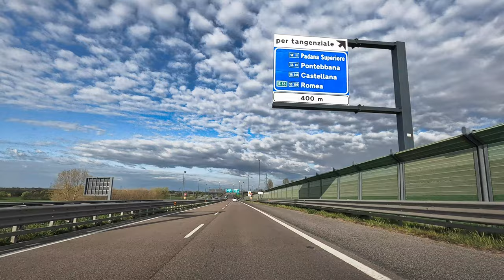Driving from Marco Polo International Airport venice To Treviso A27 Autostrada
Filmed on Apr 4th, 2021.
A27 Autostrada  🇮🇹
Enjoyed Driving
In this channel, you can not only enjoy world sceneries but also be relaxed by seeing real footage and hearing ambient city sounds. Let's walk and enjoy the sceneries around the world together!
👉  🌎Location